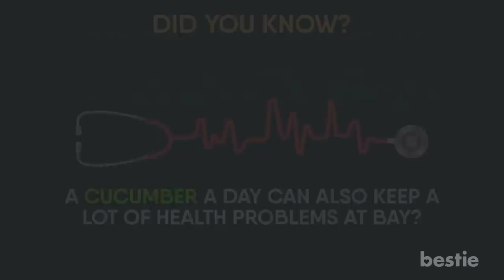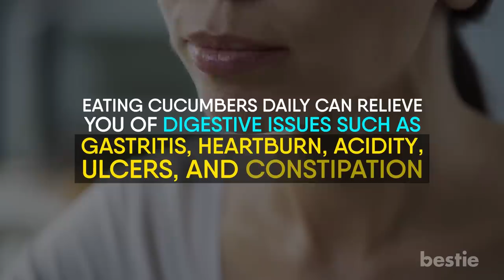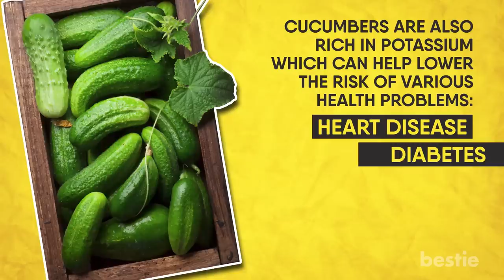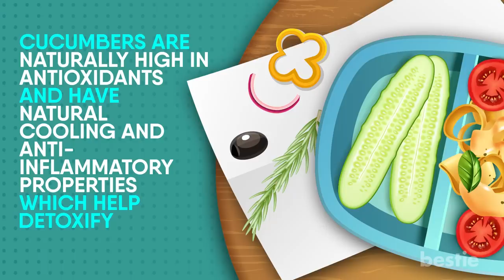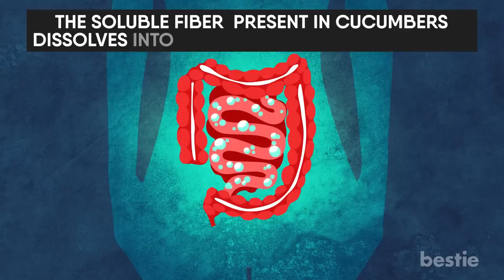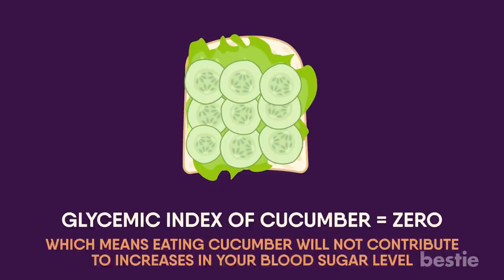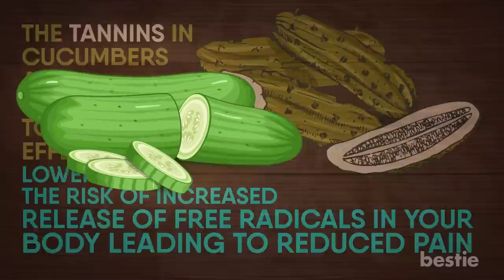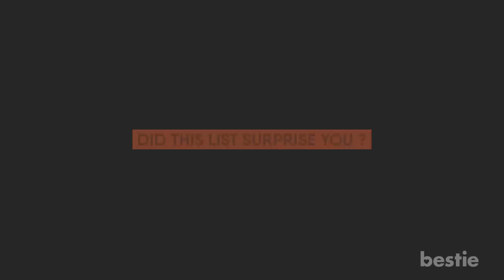Eat A Cucumber Everyday And See What Happens To Your Body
From promoting better digestion, bone health to being good for your heart, we will tell you all of that and much more!

Timestamps:
Intro - 0:00
Healthier Bones: 00:47
Better Digestive Health - 01:23
Healthier Skin - 02:09
Reduced risk of Heart Diseases - 02:56
Better Dental Health - 03:42
Better Brain Protection - 04:23
Natural Detoxification - 04:54
You will always be Hydrated - 05:41
Maintain Healthy Weight - 06:30
Prevents Cancer - 06:59
Better Diabetes Management - 07:45
Reduces Extreme Pain - 08:25
Less Stress - 09:05
Relief from Migraine Problems - 09:51
Maintain Adequate Blood Pressure - 10:33

Summary:
1. Healthier Bones: Cucumbers are loaded with Vitamin K which is one of the most important nutritional components for promoting bone health.

2. Better Digestive Health: As we mentioned earlier, Cucumbers are almost 95% water and their skin is made up of insoluble fibres.

3. Healthier Skin: Cucumber contains silica which has been known to help develop strong and healthy connective tissues in your muscles, ligaments, cartilage and bones.

4. Reduced risk of Heart Diseases: Cucumbers contain dozens of antioxidants, including flavonoids, which can protect you from heart disease.

5. Better Dental Health: Cucumber contains phytochemicals which are released upon consumption. These phytochemicals kill bad breath causing bacteria in your mouth.

6. Better Brain Protection: Cucumbers contain an anti-inflammatory flavonol called fisetin which play a very important role in maintaining your brain health.

7. Natural Detoxification: Cucumbers are naturally high in antioxidants and have natural cooling and anti-inflammatory properties which help detoxify your body.

8. You will always be hydrated: With such high levels of water content present, Cucumbers are very effective in keeping your body hydrated.

9. Maintain Healthy Weight: Cucumbers are very low in calories with one cup of sliced cucumber containing only 16. Since their so low, they make a filling snack without adding weight to your body.

10. Prevents Cancer:  Cucumbers contain two phytonutrient compounds that are associated with anti-cancer benefits. These are lignans and cucurbitacins.

For more information and the rest of the list, please watch the video until the very end.